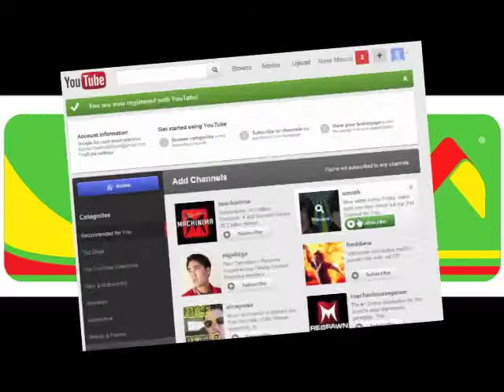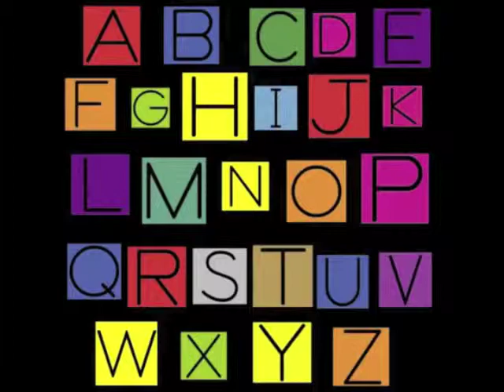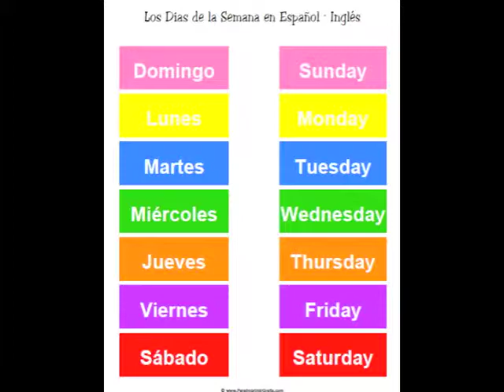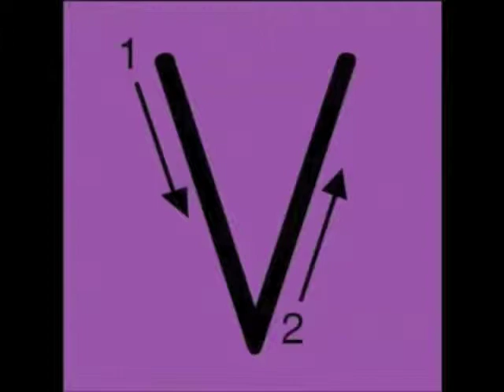Wenceslao Kart 8 Deluxe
Wencey Pj Masks
Devin Pj Masks